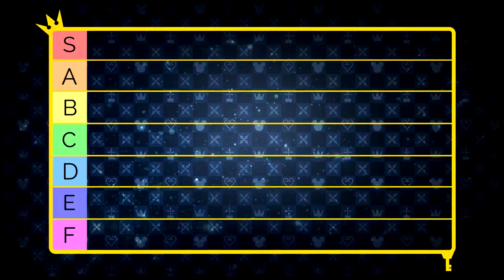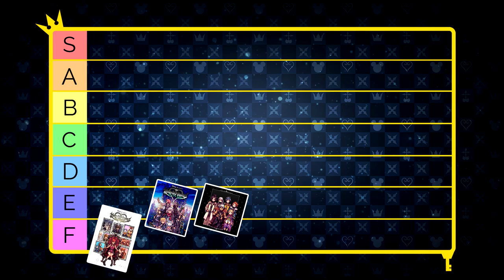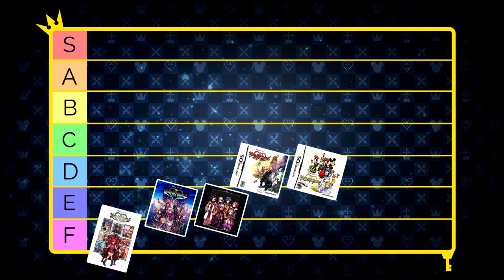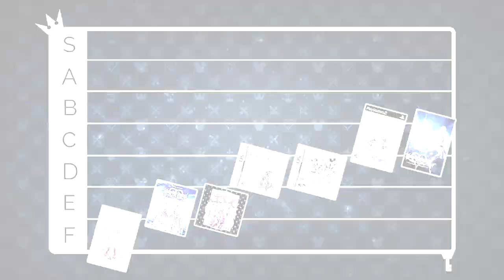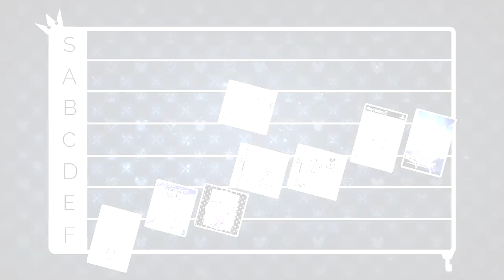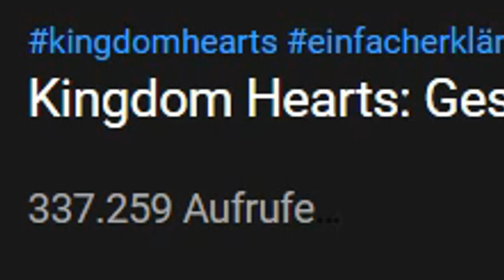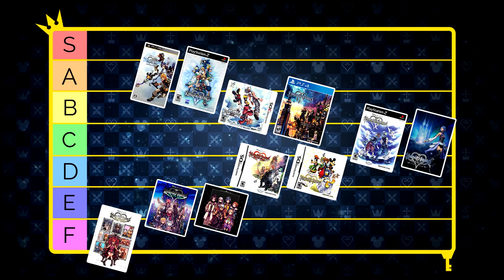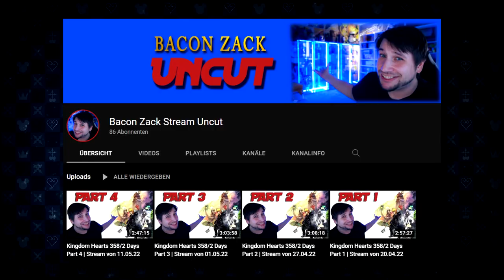Ultimative Kingdom Hearts Tier-List!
Vielen Dank für deinen Support. Damit trägst du einen kleinen Teil zu etwas Großem bei!

gez.
BaconZack